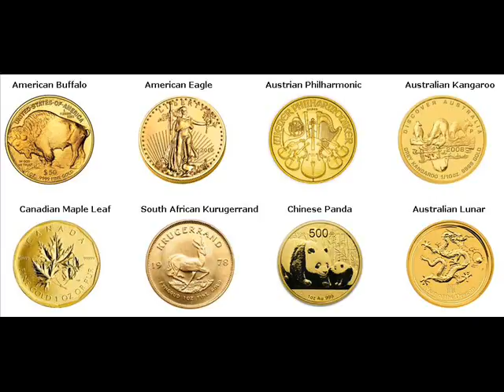Gold Bars For Sale Auburn Placer California